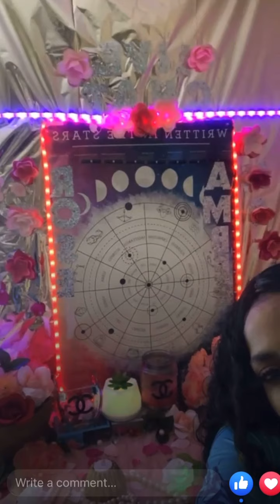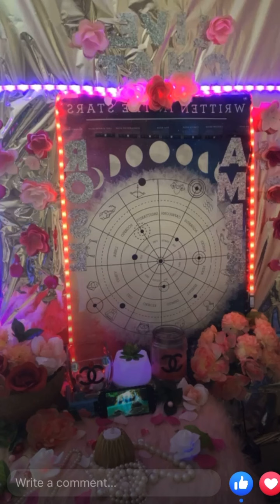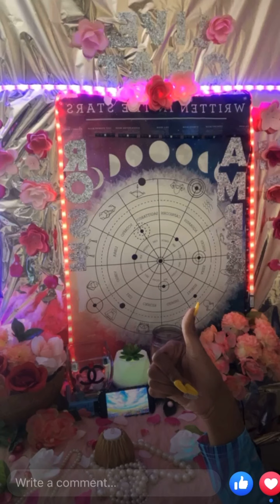Live Reading w/Amber: They Cried when u, Walked Away. 💔😞 This is Bye for Now.💔